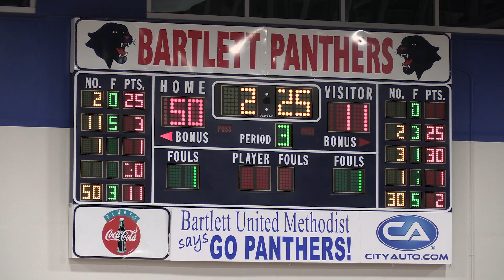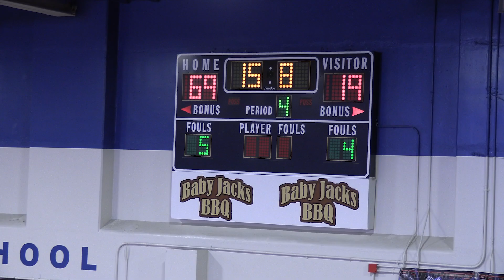Post Game Show Ep. 3 - Basketball & Winterfest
Jan. 20, 2023 coverage of the basketball games and Winterfest.